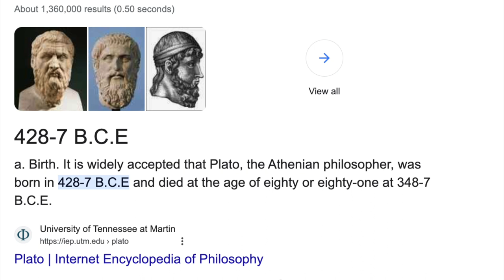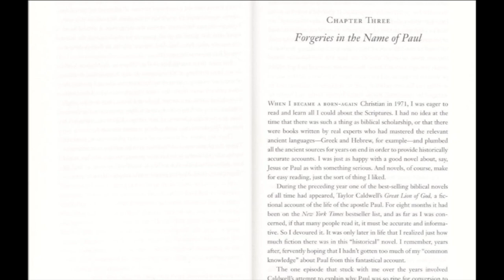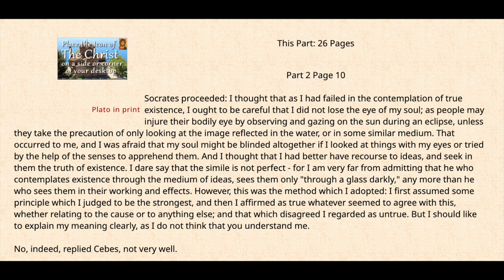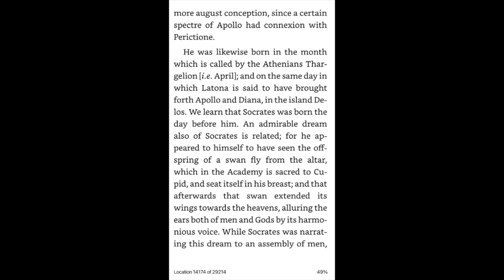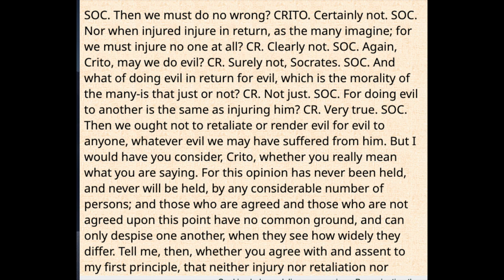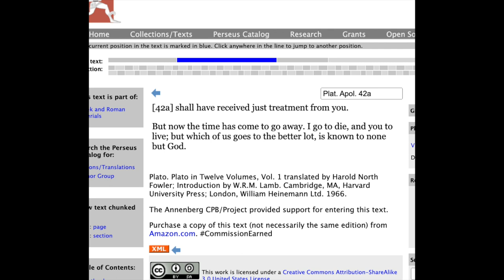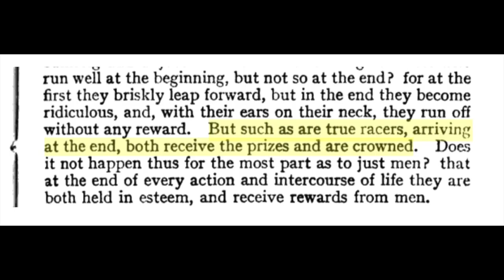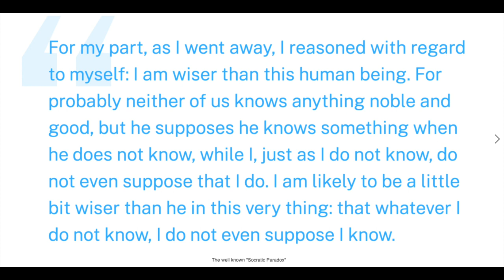Mythology I Paul vs Plato & Socrates I Greek Philosophy In The Bible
Chapters

0:00 Opening
0:07 Historial Background
2:17 A Glass Darkly
3:25 Virgin Birth
5:10 Evil For Evil
5:59 Putting Things Under Your Feet
6:42 Peaching The Gosepl
7:24 Time for Departure
7:42 To Live Is To Die
8:04 Racing
8:22 Caring For Others
9:10 Not All People Are The Same
9:35 Not Knowing
10:28 Outro